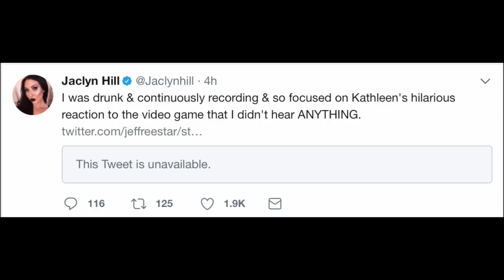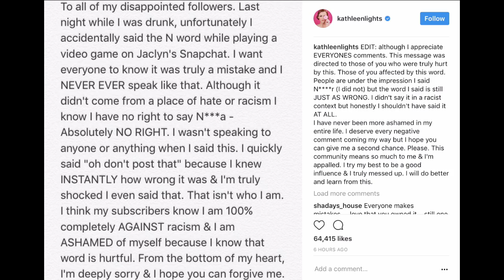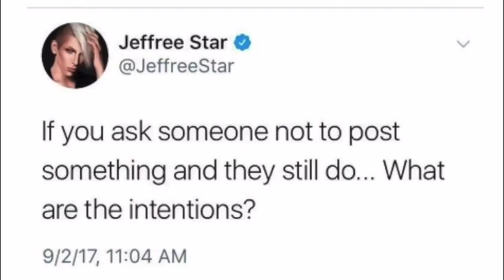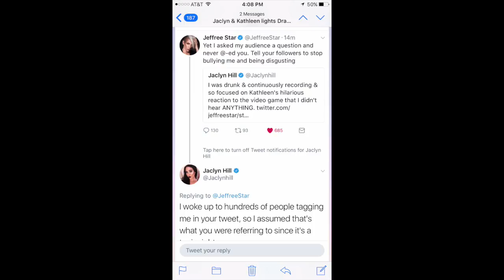WHAT HAPPENED TO KATHLEEN LIGHTS AND JACLYN HILL